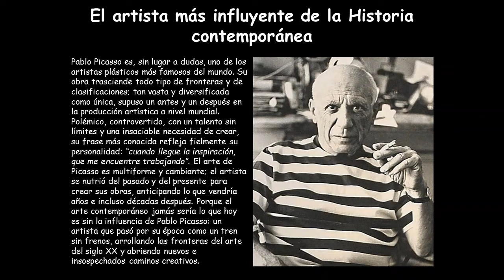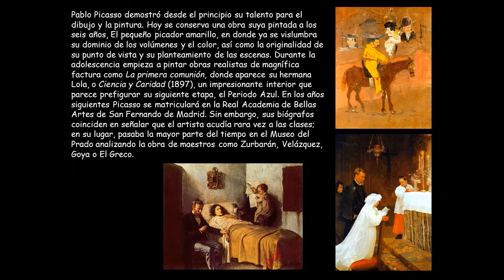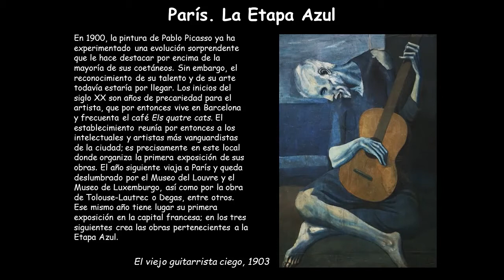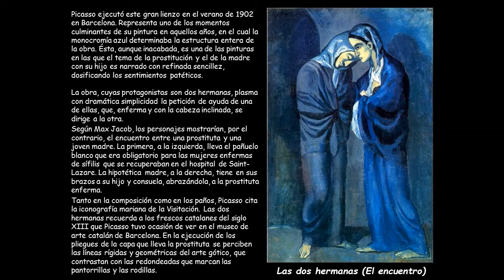C.C. LAS CALIFORNIAS Historia Grandes Pintores 7 Sesión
Profesor Natalia Torrego